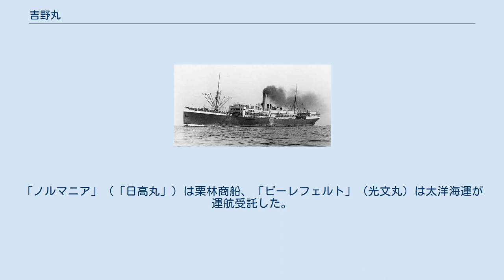吉野丸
吉野丸（よしのまる）は、近海郵船が台湾航路で運航した貨客船である。
前身は北ドイツ・ロイド社の貨客船クライスト（ドイツ語: Kleist）で、第一次世界大戦の戦時賠償として日本が取得した。
太平洋戦争中期には病院船として運用されたが、戦争後期には軍隊輸送船に用途変更となり、1944年にアメリカ海軍潜水艦に撃沈されて約2500人の大量死者を出した。
 同型船「ヨルク」の船影。
 本船は、1906年（明治39年）、ドイツのシーヒャウ社のダンツィヒ（現在のグダニスク）造船所で貨客船として建造された。
船主は北ドイツ・ロイド社（NDL）で、同社の将軍級客船の一隻として「クライスト」と命名される。
 「クライスト」の基本設計は、ドイツとオーストラリア・極東を結ぶ航路用の中型客船で、外観は3層の長い上部構造物に細長い1本煙突、傾斜した2本のマストを備えた。
総トン数は約9000トンで、石炭焚きの四連成レシプロ機関2基により、スクリュー2軸を駆動して最高速力17ノットを発揮した。
この当時の北ドイツ・ロイド社は、1897年進水の「カイザー・ヴィルヘルム・デア・グロッセ」（約14000総トン）を皮切りに、1903年進水の「カイザー・ヴィルヘルム2世」（約19000総トン）など高速大型客船を大西洋航路に次々と就航させており、それらに比べると「クライスト」は小型であった。
 竣工した「クライスト」は、予定どおり、主にスエズ運河経由でドイツとシンガポール、香港、上海港、神戸港、横浜港を結ぶ極東航路に配船された。
1907年（明治40年）後半以降、毎年数回は神戸や横浜に寄港している。
 1914年（大正3年）7月の第一次世界大戦勃発時も「クライスト」は極東航路に就航していた。
ドイツとイギリスの開戦直前にドイツの船会社は、自社の所属船舶にイギリス領の港湾を離れるよう指示した。
「クライスト」は、中立国のオランダ領東インドに属するパダンのエマハーフェン港（現在のテルク・バユール港）に避難して戦争期間を過ごした。
同年11月にドイツ巡洋艦「エムデン」の生き残り乗員が操縦するスクーナー「アイシャ」がエマハーフェン港に立ち寄った際には、「クライスト」の乗員たちが煙草やワインなどを分け与えて歓迎している。
ただし、大内健二は、第一次世界大戦中の「クライスト」はバルト海の港に係留されていたとする。
1919年（大正8年）に第一次世界大戦がドイツの敗戦で終わると、「クライスト」はイギリスに回航された。
 第一次世界大戦で敗戦国となったドイツは、連合国に多額の戦時賠償を支払うことになり、生き残ったドイツ商船の多くも現物による賠償として提供されることになった。
「クライスト」は、その他6隻の商船とともに、連合国のうち日本への賠償に割り当てられた。
この賠償船7隻のうち「クライスト」を含む4隻は日本政府から日本郵船に無償貸与の形で回航作業が委託されることになり、「クライスト」は1920年（大正9年）11月9日に日本側が受領後、同年11月28日にイギリスのリヴァプールを出港、翌1921年（大正10年）1月23日に賠償船第一号として横浜港に到着した。
 日本政府は回航された賠償船を国有して当面は民間に運航委託しつつ、時機を見て売却する方針を採り、「クライスト」については大蔵省を船主として、運航受託者の日本郵船との間で賃料を載荷重量トン数1トンにつき月額30銭とする賃貸借契約が結ばれた。
日本郵船は「クライスト」を欧州航路に投入することを計画したため、欧州航路に就航中の「箱根丸」「白山丸」などのH型貨客船と同様に神社にちなんだ船名を付けることとし、1921年（大正10年）12月13日、吉野神宮に由来して「吉野丸」と改名された。
大蔵省編さんの『明治大正財政史』によれば、日本郵船の運航船となった本船は、郵便定期航路である横浜＝ロンドン線の代船または逓信省命令航路である横浜＝メルボルン線の代船として使用された。
ただし、松井（2006年）は、欧州航路には就航していないとする。
 その後、「吉野丸」は日本郵船近海部の運営する台湾航路に投入され、神戸港＝基隆港線に就航した。
神戸＝基隆線は、途中で門司に寄港して2泊3日の行程であった。
イタリアから輸入された客船「朝日丸」「大和丸」と組んで、3隻合計で毎月6便の定期運行を行った。
1923年（大正12年）4月に日本郵船近海部は近海郵船として独立。
その後、19...